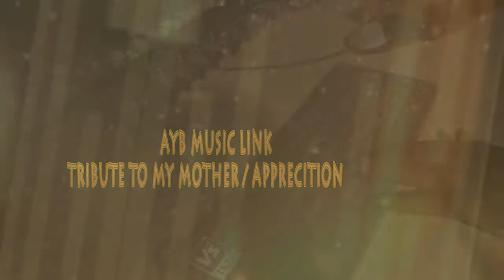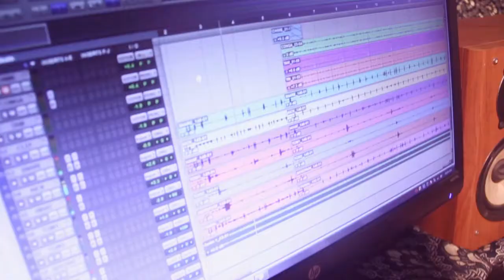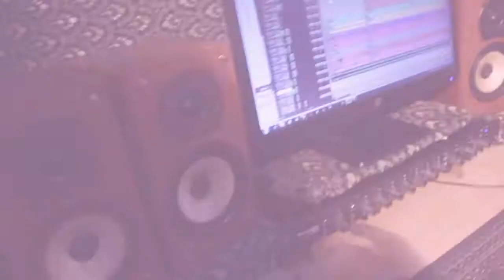October 10, 2020